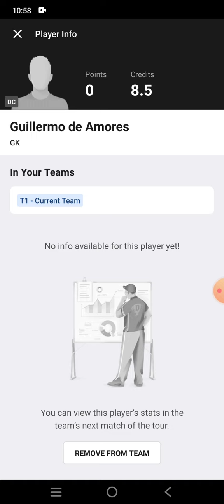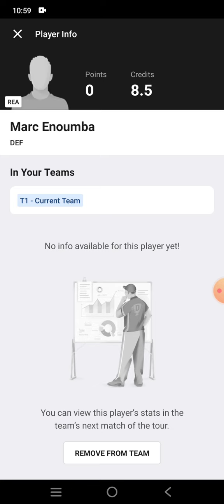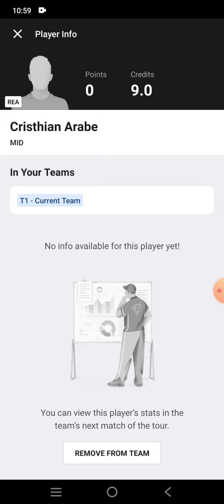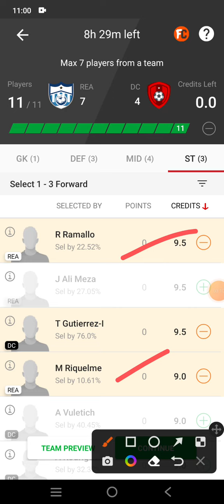REA vs DC Football Team Prediction Dream11 win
rea vs dc
rea vs dc Dream11
rea vs dc Dream11 prediction
rea vs dc prediction

own risk"

1. This analysis  is based on my

2.Dream11 takes great care to comply with all central and state legislation in India to ensure that  users are fully protected. Every contest on  platform is carefully designed to comply with applicable statutes and regulations in India.

Thanks